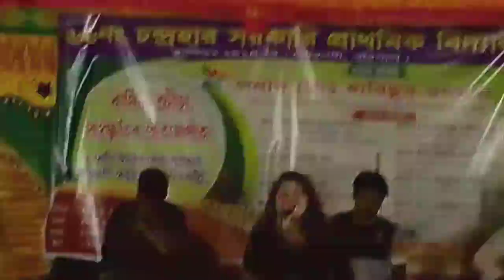consart video || CONSART SONG ( চন্দ্রহার সরকারি প্রাথমিক বিদ্যালয় )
খুব সুন্দর নৃত্য ( চন্দ্রহার_সরকারি_প্রাথমিক_বিদ্যালয় )

NEW NAS VIDEO ( চন্দ্রহার_সরকারি_প্রাথমিক_বিদ্যালয় )

চলো বাংলাদেশ খুব সুন্দর নৃত্য পরিবেশন

নৃত্য পরিবেশন হচ্ছে ( চন্দ্রহার_সরকারি_প্রাথমিক_বিদ্যালয় )

দল নৃত্য ( চন্দ্রহার_সরকারি_প্রাথমিক_বিদ্যালয় )

অসাধারণ সুন্দর নৃত্য পরিবেশন ( চন্দ্রহার_সরকারি_প্রাথমিক_বিদ্যালয় )